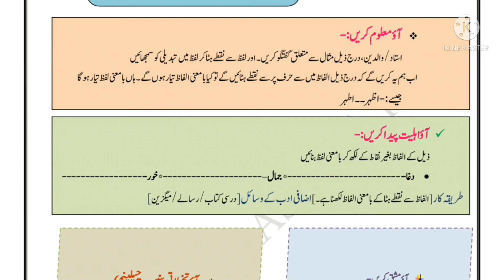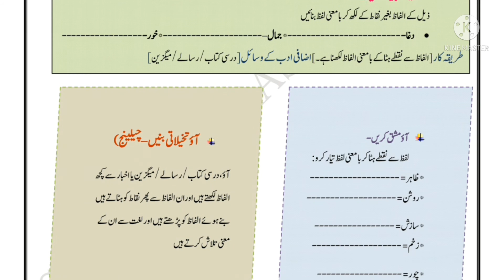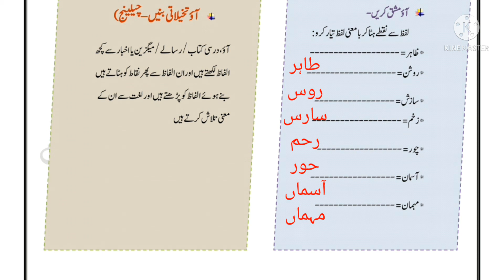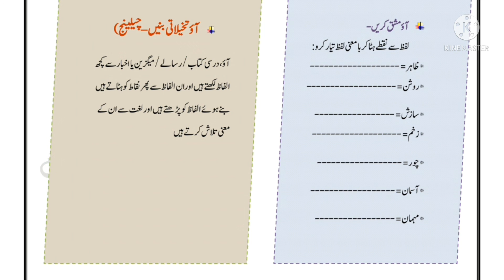Urdu Bridge Course | Standard 6th 7th 8th | Day 2 | دوسرا دن | برج کورس | Urdu Medium